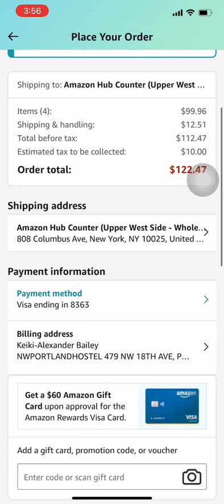TMZ Replacement wheels ( emergency repair) My Birthday Wish and Gift…..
Video Note:

 🚀You Can Help Support by Making a Different 🚀

Zelle APP is also available (Ask for Phone Number)

Hygiene Items
Dr. Squatch All Natural Bar Soap for Men
Native Deodorant | Natural Deodorant for Women and Men
TheraBreath Fresh Breath Dentist Formulated Oral Rinse
Aveeno Skin Relief Fragrance-Free Moisturizing Lotion
Dollar Shave Club 4-Blade Razor Starter Set

Portable Wheel Carts:
TMZ Foldable Wagon Selects
TMZ Wagon in Video
TMZ Wagon 2

Technology Items:
Hagibis RGB Handheld LED Video Light Wand
Apple iPhone 11 Pro MAX (512GB)
SUNWAYFOTO CPC-06 Smartphone Arca Swiss Phone Clamp
Godox AD200 Pro (recommend)

DJI RSC 2 - 3-Axis Gimbal Stabilizer for DSLR and Mirrorless WH-1000XM3 Headphones (Monitoring Audio)
Comica VDLive10(USB) & iPhone
Canon EOS R RF24-105mm F4-7.1 IS STM Lens Kit (For everyone)

Camvate Super Clamp - CAMVATE Super Clamp Articulated
Neewer Vision 4 300W GN60 Outdoor Studio Flash Strobe U-190 Small Video / Photo Pan Head IFOOTAGE Video Komodo K5 Fluid Video Head
Innorel Carbon Fiber Tripod-INNOREL LT324C

SUNWAYFOTO Tripod Legs Covers Wraps Protectors
►COMICA BOOMX-D2 2.4G Compact Wireless Microphone System
►Comica BoomX-DMI RXFor iPhone